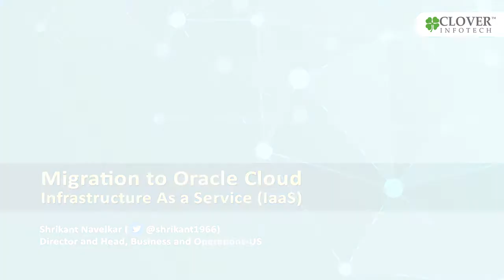Migration to Oracle Cloud (IaaS: Infrastructure as a Service)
An Interview with Mr Shrikant Navelkar,  Director & Head of Business Operation at Clover Infotech discussing the benefits of moving EBS On premises to Oracle cloud (IaaS:Infrastructure as a Cloud )